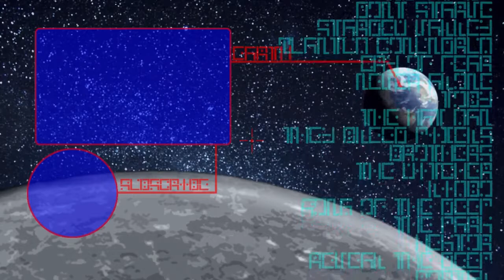THE ACTION RAFT - Super Raft Boat | Casual Friday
please head over to teamseas.org to learn more, or
Looks like the ocean is going to clean me today.